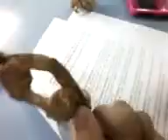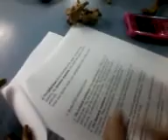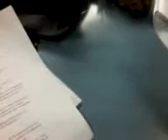HUMAN ANATOMY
NOTE:

please review more
look into google
we made mistakes in some of the labels

-CEBU DOCTORS' UNIVERSITY